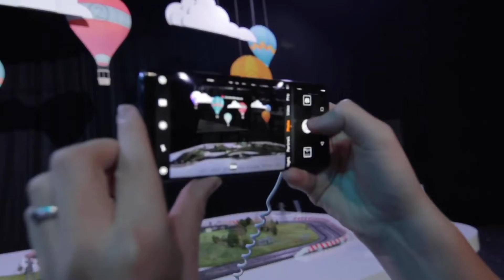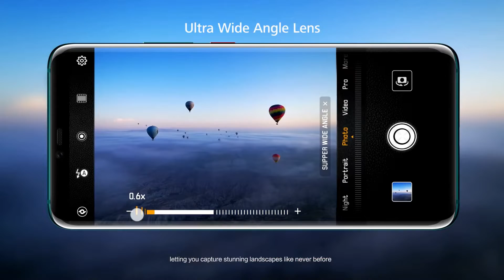Huawei mate 20 pro specification and price in INDIA.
Namaskar dosto aj ham Huawei mate 20 pro ki specification k bare me bat karengge.
ye bohot e achha phone he jispe apko big screen, powerful processor, big battery, damdar camera dekhne ko milta he.